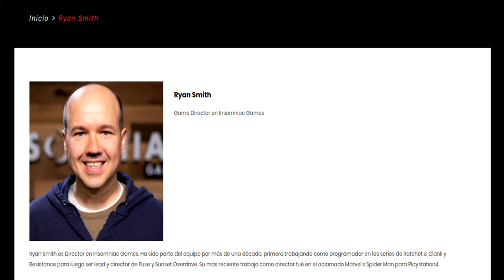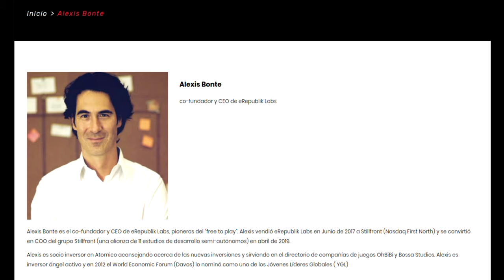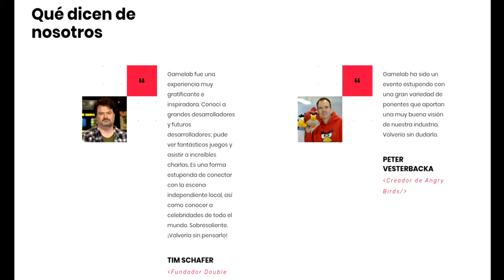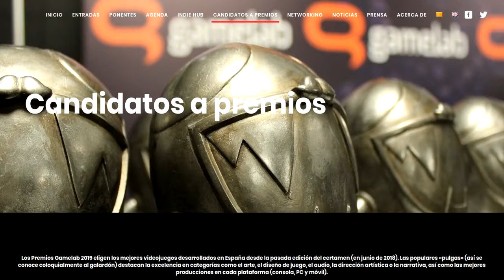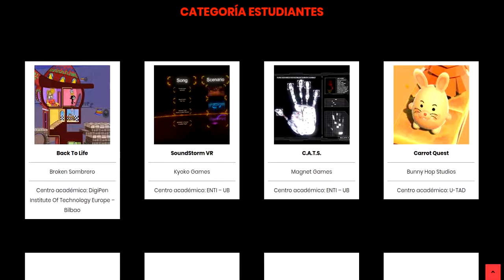XV Congreso Internacional de Videojuegos i Ocio Interactivo 2019 GameLab.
Desde 2005 Gamelab reúne a las personalidades más influyentes del mundo del videojuego. Creadores, ejecutivos, inversores y prensa eligen Gamelab para discutir las tendencias más actuales y transformadoras y analizar la expansión del videojuego como medio. Gamelab ofrece a sus asistentes la posibilidad de ampliar su visión y conocimiento del sector, presentar sus propias ideas y proyectos, y conectar su negocio con nuevas oportunidades.